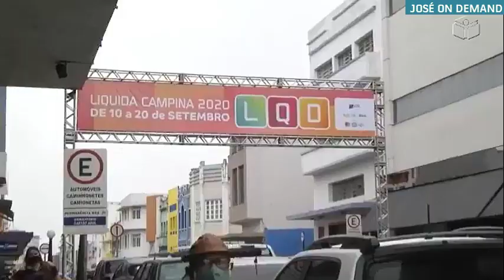Itararé Notícias: Abertura e Encerramento com a Eveline Gonçalves (09/09/2020)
- Encerramento de Luto em virtude da morte da Jornalista Karina Araújo pela Covid-19.

TV ITARARÉ
Canal 18.1 | Campina Grande - PB